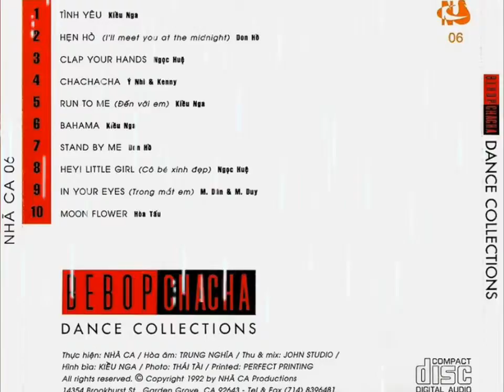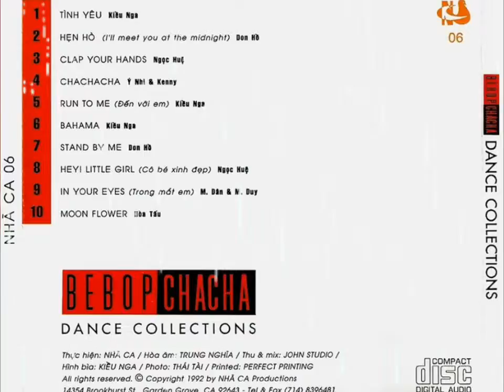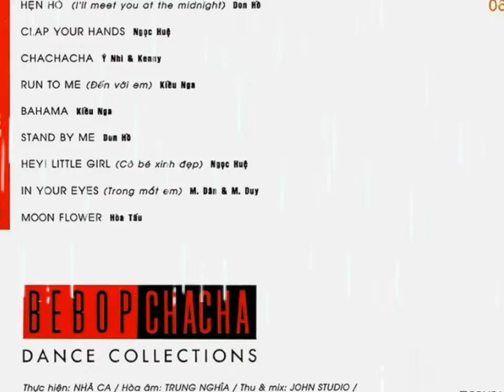Hey Little ☆ Cs Ngọc Huệ ☆ VND 10/4/2019